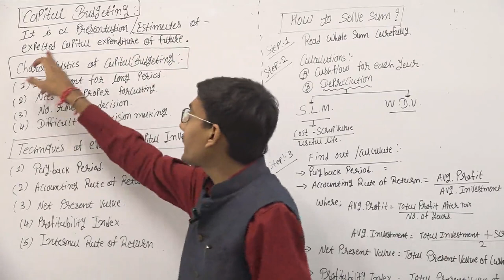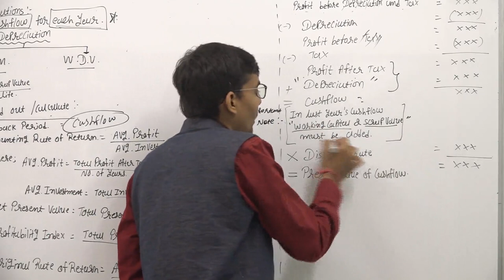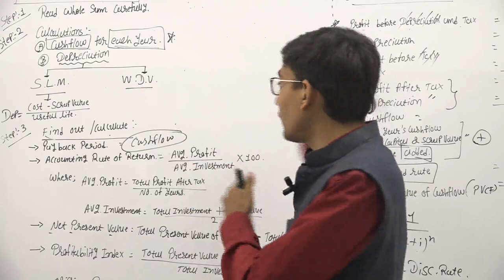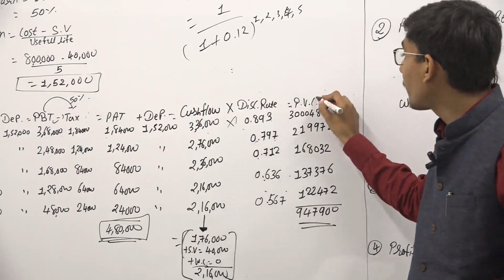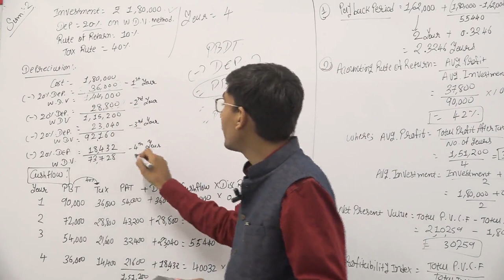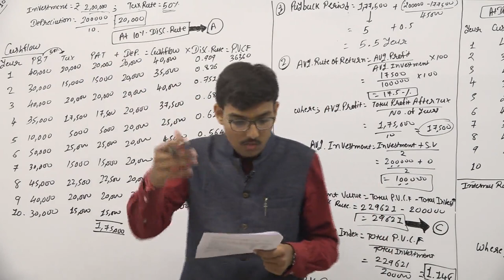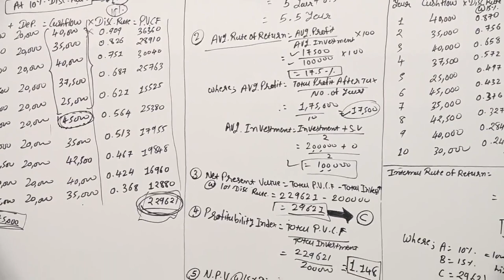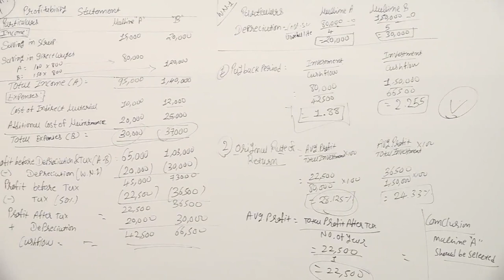Capital budgeting for B.com, BBA, M.com, MBA, CA, CS ,CMA, FINANCE MODULE by Vinit Mehta